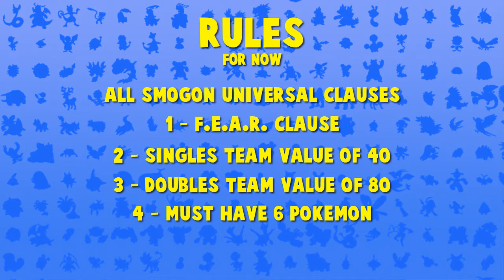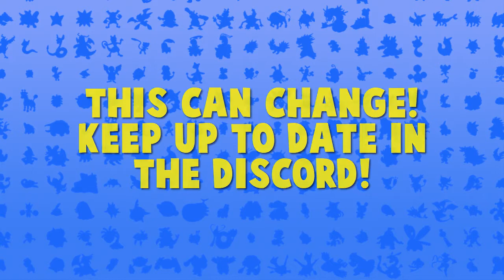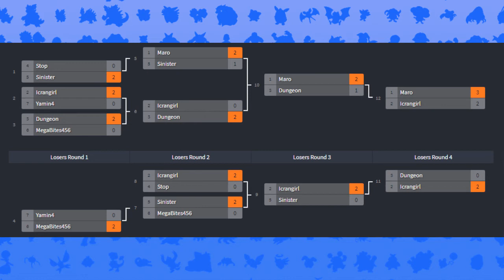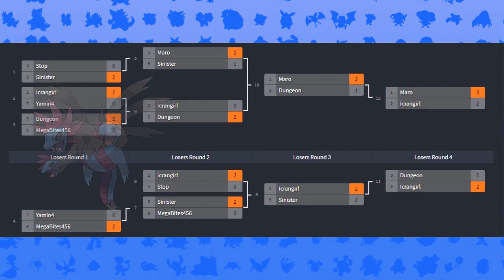MAROCUP! A New Competitive Pokemon Format!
MaroCup is a format specifically built to highlight the potential strength of lower tier Pokemon when mixed in with the higher tiers.